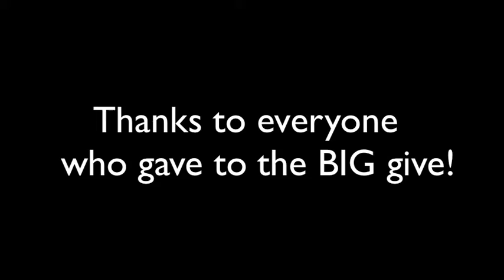theBIGgive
For the month of November theFrame collected personal need items to give to Light in the City on November 30th. The goal: fill the entire back of Pastor Marco's Blazer with all sorts of personal items, which was met!

Light in the City is a ministry started out of Bay Valley Christian Church in Bay City, MI that has given items and ministered to over 1000 people in the past year.